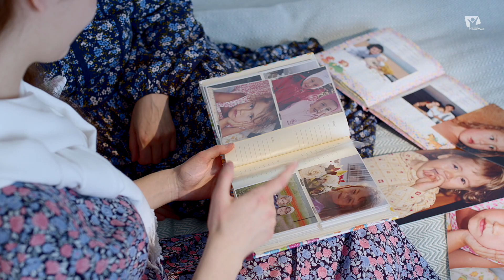Вечный след. Милана Балан. Мамам посвящается // Музыкальная коллекция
Как коротко детство, как юность скора.
Как много забытого мной навсегда…
Но вечен в судьбе моей, мама, твой след,
Твои наставления и нежный совет.
Твой родной, добрый голос, поющий в тиши
О Даре вселенной – о Божьей любви.

Во всем ты трудилась по слову Христа
И в ярких лучах Его света росла.
Примером смиренья учила меня
Как жить на земле, людям счастья даря.
В дни тревог и печали ты рядом была,
Пред Богом склонялась, молясь за меня.

Ты лучшую пору всей жизни своей
Любя, посвятила мне, жертвуя всем.
Все слёзы, усилья, казалось, порой
Тщетны, но надежду дарил тебе Бог.
Я жду того часа, родная, когда
В объятьях Иисуса увидишь меня.

Слова: Милана Балан

поздравлениес8марта 8мартапоздравление открыткина8марта видеопоздравлениес8марта сказочнокрасивоепоздравлениес8марта пожелания открыткис8марта поздравлениес8мартавидео картинкис8марта гифс8марта поздравок ларапозитив праздник8марта 8марта march8 женскийдень поздравлениес8мартаприкол женскийпраздник сднем8марта международныйженскийдень сженскимднем8марта видеооткрытка поздравлениесженскимднем поздравитьс8марта оригинальноепоздравлениес8марта поздравитьженщину подарокдляженщины длядевушки длялюбимой поздравления видеос8марта весна спаздникомвесны поздравленияна8марта с8мартадевчонки с8мартапоздравлениямаме поздравляемсженскимднем спраздником8марта с8марта поздравление с8мартапоздравление поздравленияс8марта красивоевидео красиваямузыка красивоепоздравление открыткас8марта на8марта музыкальноепоздравление музыка8марта открыткик8марта открытки8марта музыкальнаяоткрытка открыткиквосьмому поздравлениясвосьмым поздравление8марта пожеланияна8марта видео8марта сднем8марта поздравлениес8мартамаме Телеканал Надежда
Горячая линия 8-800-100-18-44 (бесплатно по РФ)
Пишите сообщения whatsap, viber, telegram: 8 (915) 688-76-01